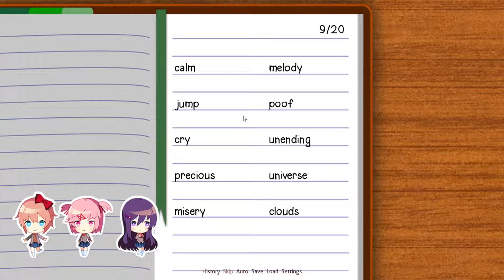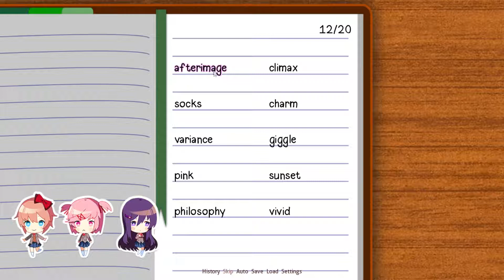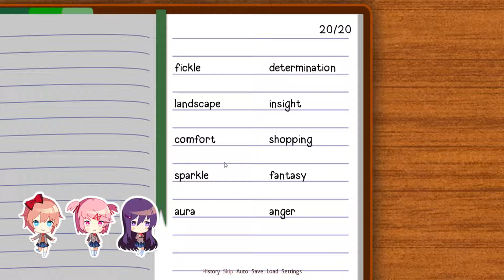Jesse Fondles Himself - Let's Play Doki Doki Literature Club Ep 4 - Four Idiots Play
We're learning more about the girls! And getting closer to the twist (whatever that is)!